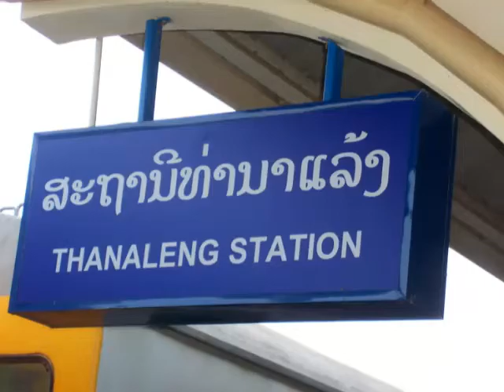Travel the Thai Train over the Mekong to Laos!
A train service inaugurated in 2009 between the Kingdoms of Thailand and Laos, crossing the Mekong River over the "Friendship Bridge". For a small fare in Thai Baht, or the equivalent amount in Laotian Kip, passengers will be ferried between Nong Khai Station in Thailand and Thanaleng Rail Station in Laos.

We have taken the train in January 2010 both ways, documented this rail service and the Mekong river crossing for you on the return leg!  Luck was on our side, when the low sun reflected in the mighty Asian stream, that means so much to the people along it's shores.

This train is highly recommendable to travelers, who want to avoid the touts and hustlers at the bridge entrance in Laos itself. Read our full report with additional photos Thanaleng is the closest point to Vientiane.
Twice daily departures at each station:

Nong Khai - Thanaleng 09:30 AM, Thanaleng - Nong Khai 10:30 AM
Nong Khai - Thanaleng 04:00 PM, Thanaleng - Nong Khai 05:00 AM

Trip duration is 15 minutes for the 6 KM journey. A/C wagons are available at 50 Baht each way, non A/C are charged 20 Baht.